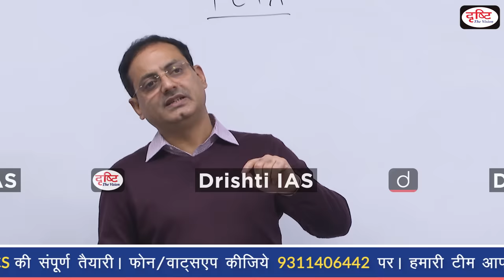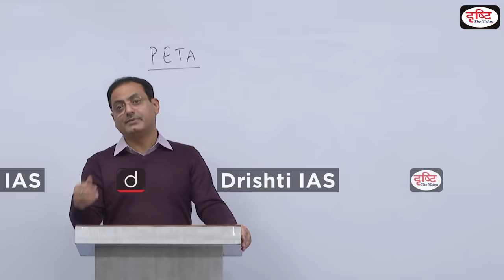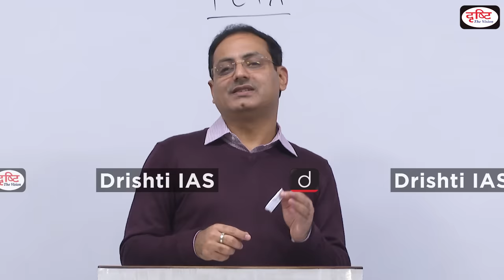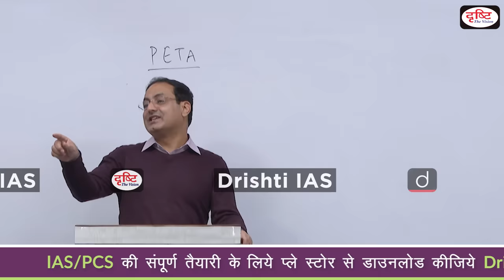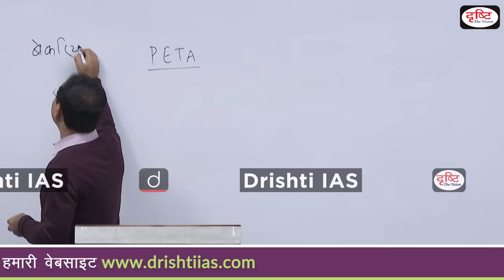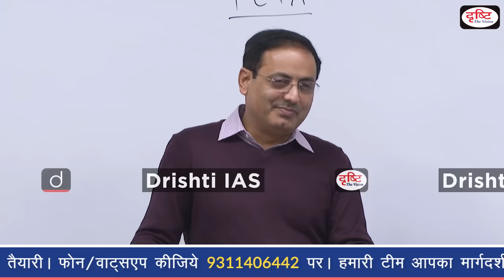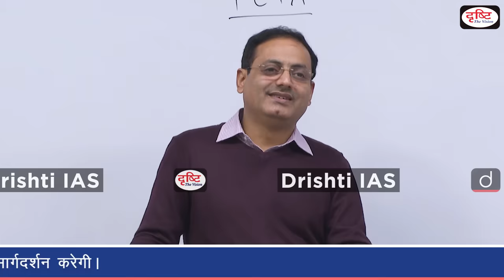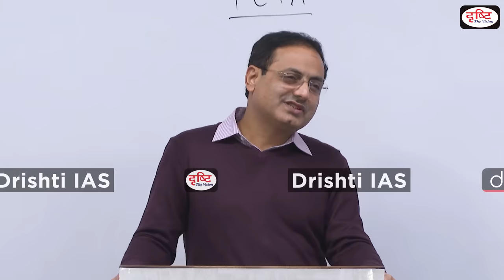Death Penalty: Right or Wrong | Interesting Moments by Dr Vikas Divyakirti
प्रिय व्यूअर्स,

Interesting Moments सीरीज़ की यह वीडियो क्लिप डॉ. विकास दिव्यकीर्ति सर की एथिक्स क्लास की है। इस वीडियो में सर ने इस बात पर चर्चा की है कि मृत्युदंड देना सही है या गलत और इसे किस तरह से देखा जाना चाहिए। इस वीडियो को देखकर आप समझ सकेंगे कि मृत्युदंड को लेकर किस तरह की डिबेट्स चलती चली आ रही हैं? वीडियो में सर ने इस पर व्यावहारिक उदाहरणों के साथ विस्तृत चर्चा की है।

बता दें कि Interesting Moments की इस सीरीज़ में हम डॉ. विकास दिव्यकीर्ति की हिंदी साहित्य, एथिक्स और निबंध की क्लासेज़ की छोटी-छोटी वीडियो क्लिप्स साझा करते हैं। इन वीडियोज़ से आप यह सीख पाएंगे कि कैसे कठिन से कठिन बातों को भी आसानी से सीखा जा सकता है। सर के पढ़ाने का रोचक तरीका सहज ही विषय के प्रति रुचि जगा देता है। जब आप इनसे गुजरेंगे तो इस बात को महसूस कर सकेंगे। इनमें मोटिवेशन, हास्य विनोद तथा जीवन से जुड़ी कुछ महत्त्वपूर्ण बातें होती हैं।

आप निम्नलिखित लिंक्स का प्रयोग कर प्रिलिम्स प्रैक्टिस सीरीज़ की पुस्तकें मंगा सकते हैं :

1) भारतीय संविधान व राजव्यवस्था

2) भारतीय इतिहास एवं कला-संस्कृति

5) सामान्य विज्ञान एवं विज्ञान-प्रौद्योगिकी

6) भारत-2020, बजट, आर्थिक सर्वेक्षण एवं करेंट अफेयर्स

1. Videos by Dr. Vikas Divyakriti To

2. Concept Talk- By Dr. Vikas Divyakirti